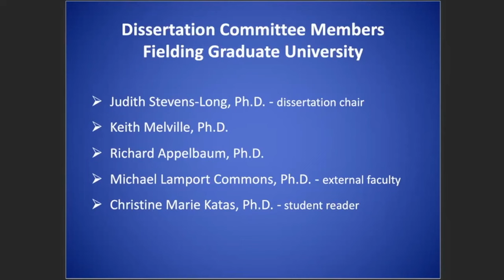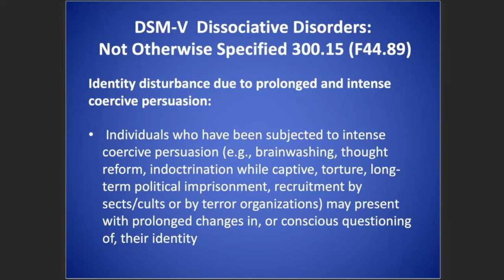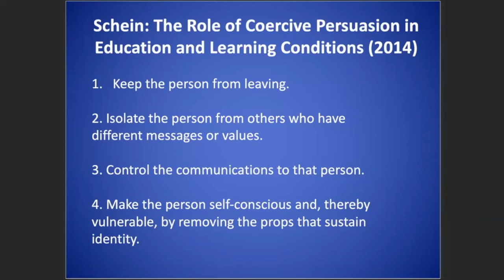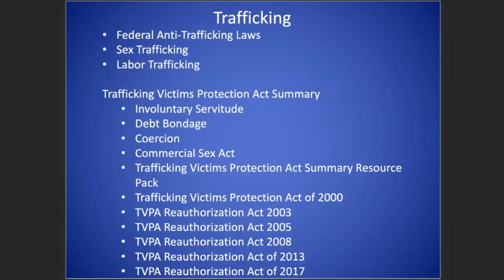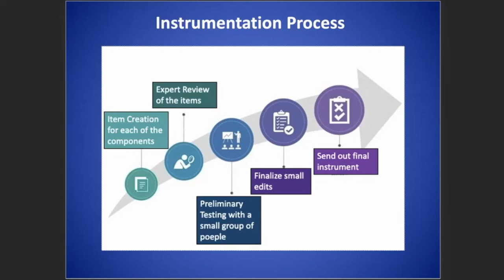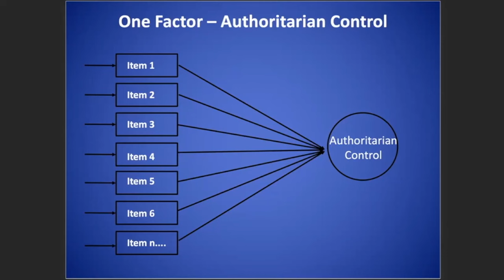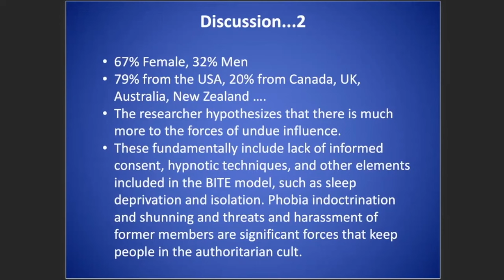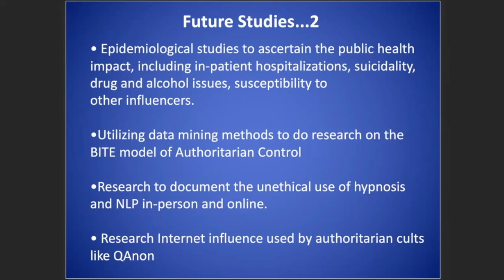Steven Hassan, PhD- BITE Model of Authoritarian Control: Doctoral Dissertation Final Presentation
The BITE Model of Authoritarian Control: Undue Influence, Thought Reform, Brainwashing, Mind Control, Trafficking and the Law was my doctoral dissertation for Fielding Graduate University - this is the final presentation, given November 17, 2020.